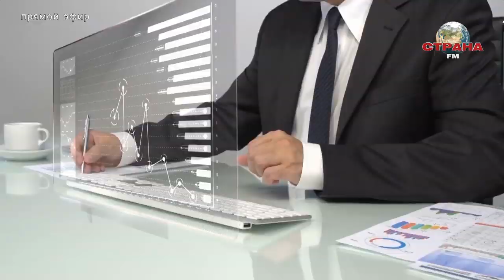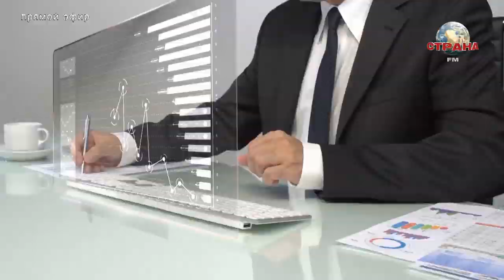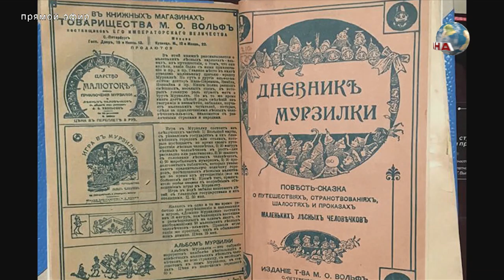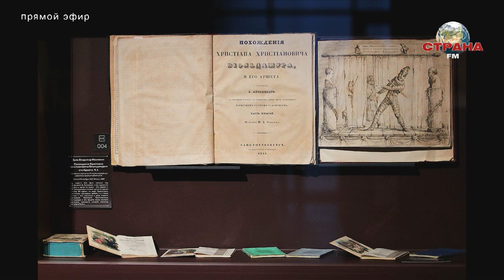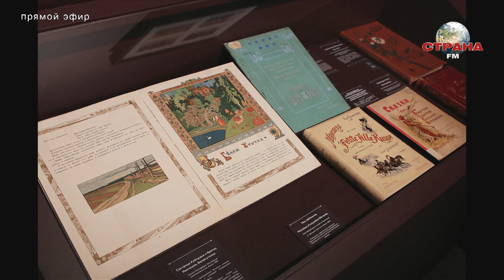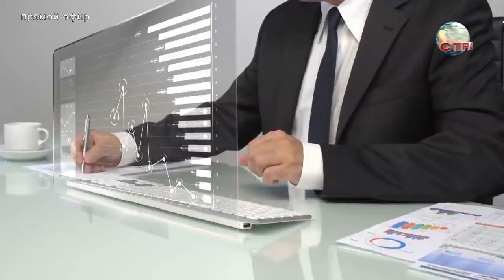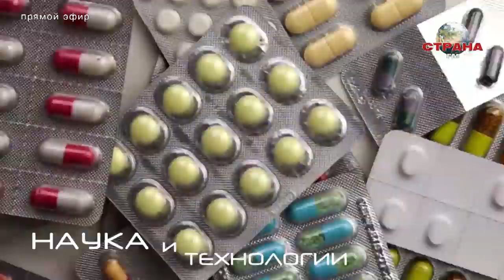Гузель Абдулова, Элеонора Свиридюк. Наука и технологии. Страна FM